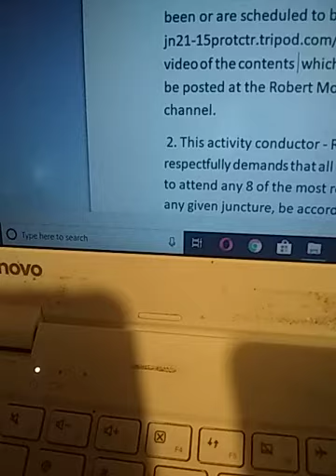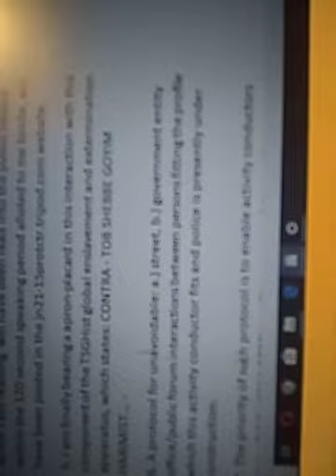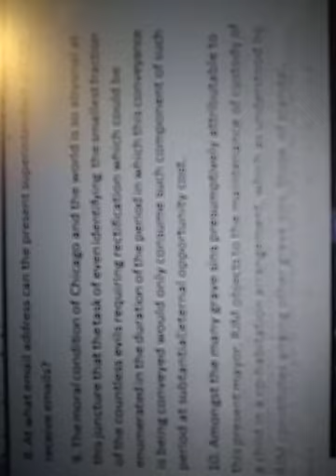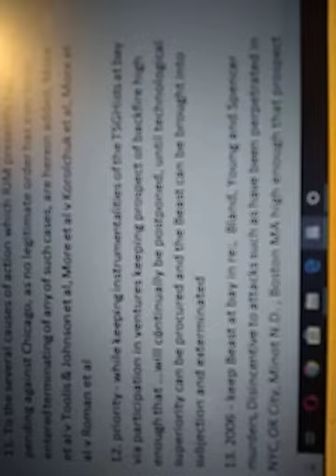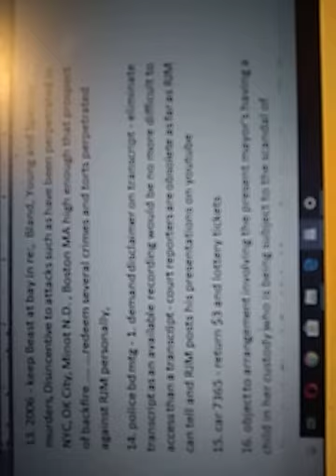Chicago Police Bd Mtg Robert More Address of February 2020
RJM wore Contra- Tob Shebbe Goyim Harim placard